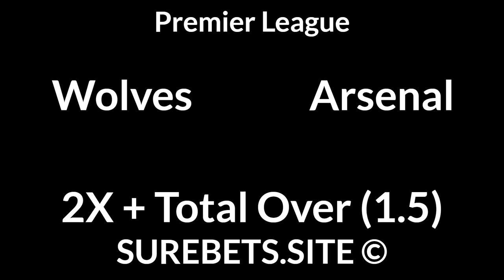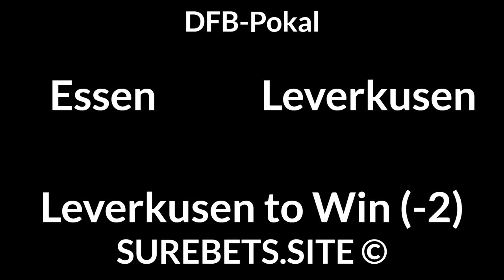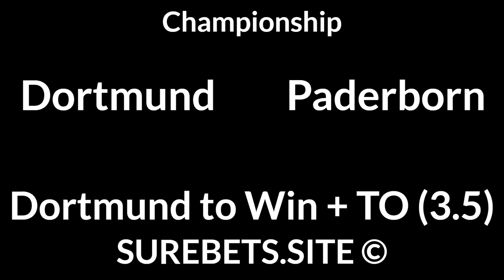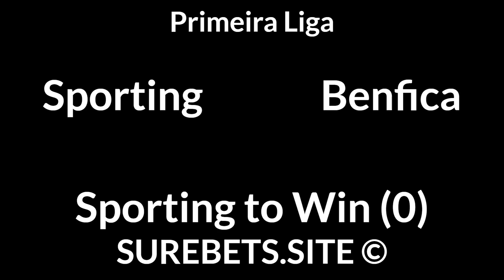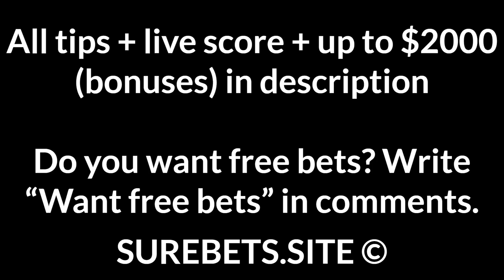Football Betting Tips Today — Premier League, DFB Pokal, Championship, Coppa Italia Predictions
Wolves vs Arsenal
2X + Total Over (1.5)

Sheffield United vs West Brom
2X

Werder vs Furth
BTTS

Holstein vs Darmstadt
Holstein to Win (0)

Dortmund vs Paderborn
Dortmund to Win + TO (3.5)

Bournemouth vs Sheffield Wednesday
Bournemouth to Win (-1)

Sporting vs Benfica
Sporting to Win (0)

Kilmarnock vs Celtic
Celtic to Win + TU (4.5)

Pisa vs Frosinone
Frosinone to Win (0)